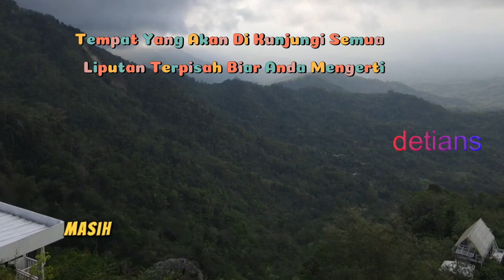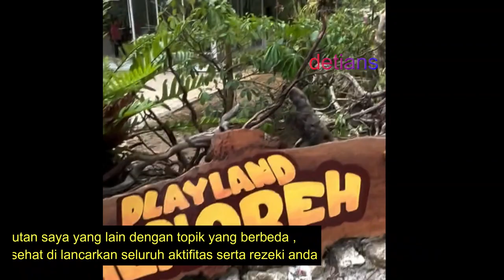Menuju Wisata II Tumpeng Menoreh II Ayu II Villane II Glemping II Kreta Gantung II Yogyakarta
Tempat Nongkrong yang baru , Kuliner , Penginapan  , Objek Wisata , buka 24 jam